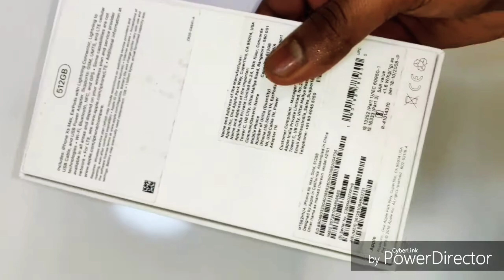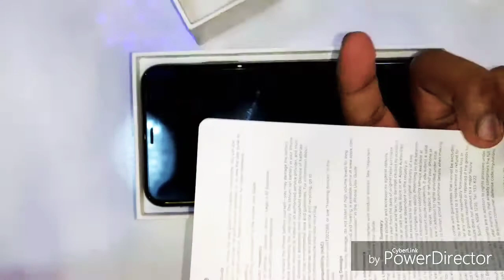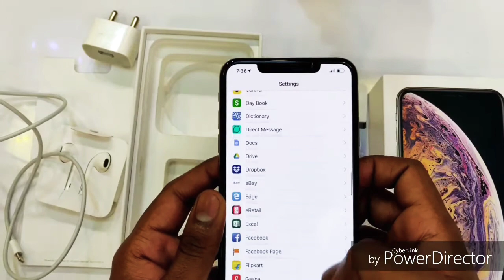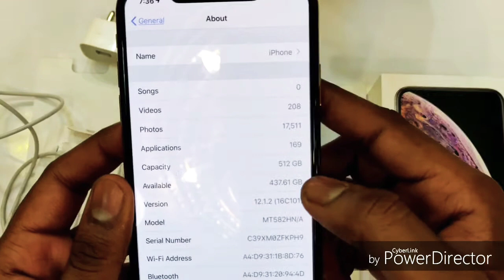IPhone XS max unboxing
Happy new year to everyone. Sorry for late upload.